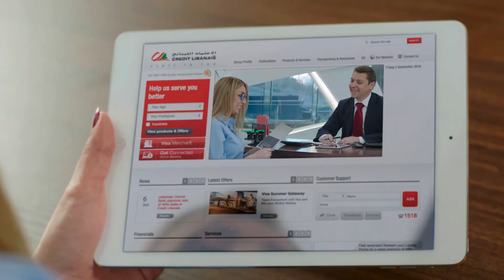Credit Libanais Housing Loans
قدّم على القرض السكني وإحصل على موافقة سريعة خلال 24 ساعة! إتصل على 1518 أو زور: